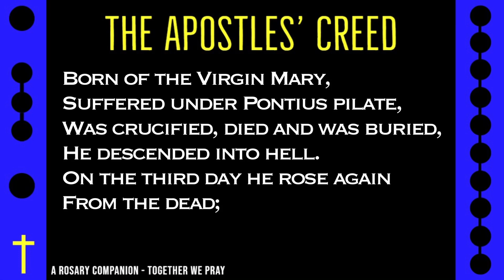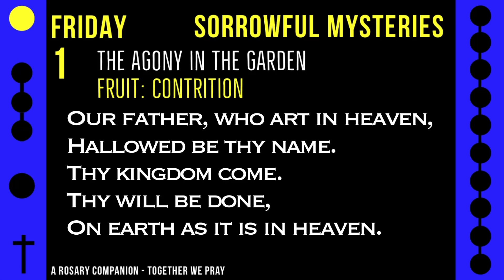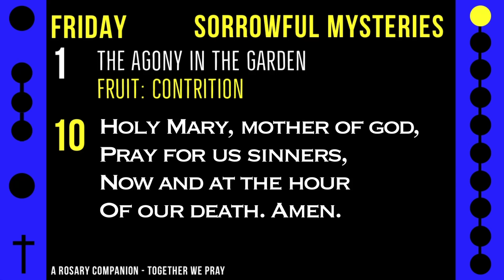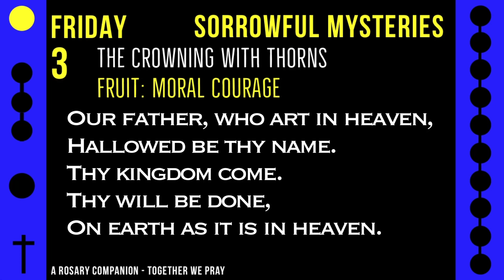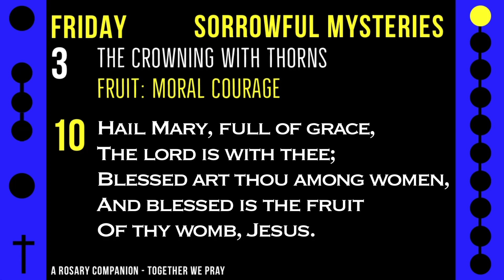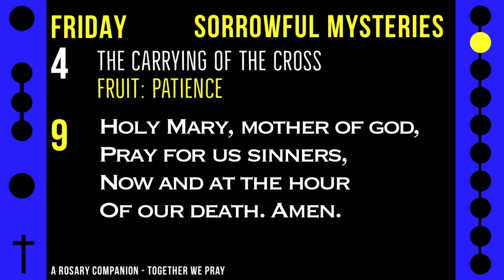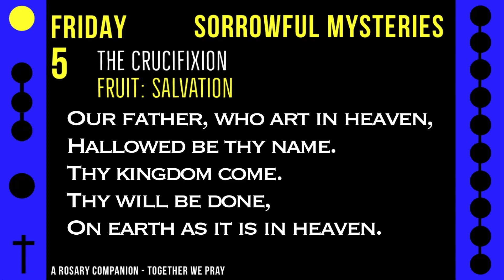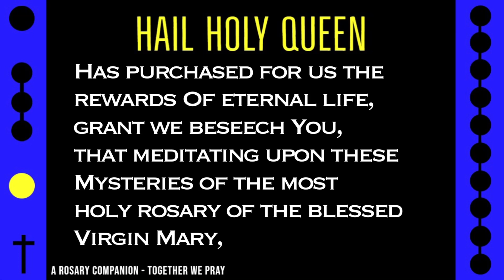FRIDAY - SORROWFUL - Follow Along Rosary - 20 Minute - OCEANIC - Rosary Prayer in English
Let the timeless and comforting sounds of ocean waves and a couple of inspired songs wash over you alongside this Friday rosary.

May this Rosary be a faithful companion to your prayer life.